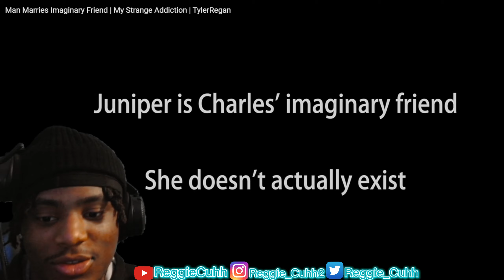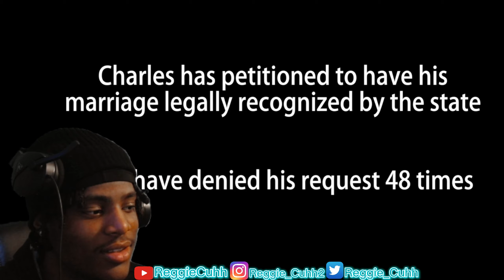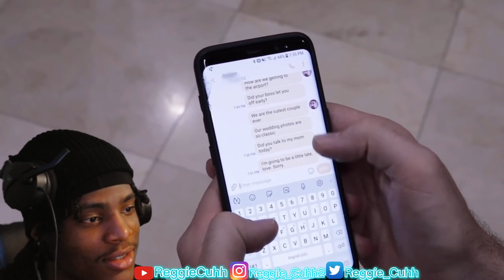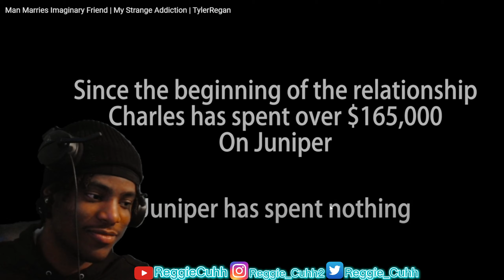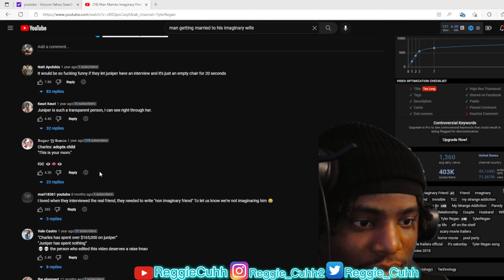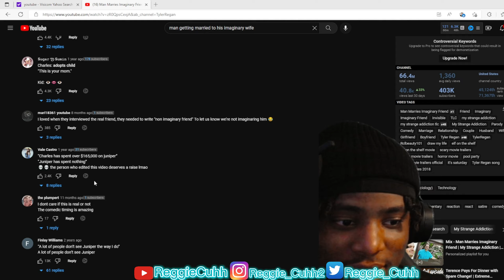This Man Married His IMAGINARY gf 💀💀